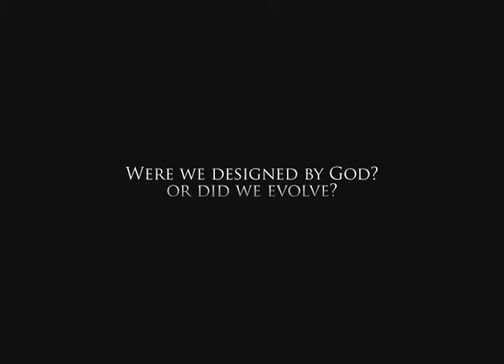Genesis Conflict (Trailer)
Professor Walter Veith takes you through the principles of evolution to expose what scientists are not telling you. With a doctorate in zoology, Professor Veith proves creationism scientifically.